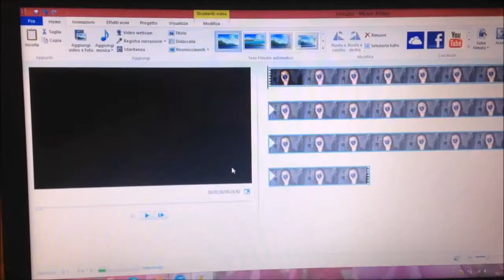Vlogmas giorno 6: A noi non ce ne frega niente! (Natale 2014 ITA ) | Aria Loves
Vlogmas giorno 6, spero vi piaccia e vi faccia fare due risate :) Baci e a domani